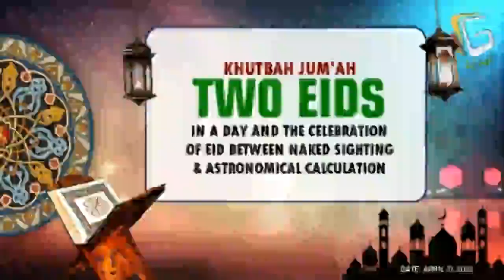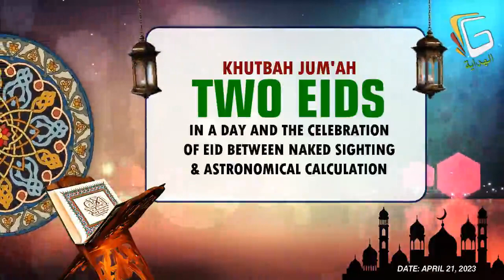TWO EIDS IN A DAY & THE CELEBRATION OF EID BETWEEN NAKED SIGHTING & ASTRONOMICAL CALCULATION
TWO EIDS IN A DAY & THE CELEBRATION OF EID BETWEEN NAKED SIGHTING & ASTRONOMICAL CALCULATION || SHEIKH ABDULGHANIY JUM'AH